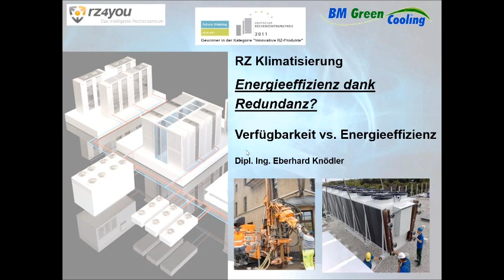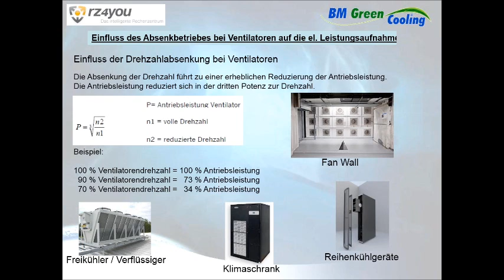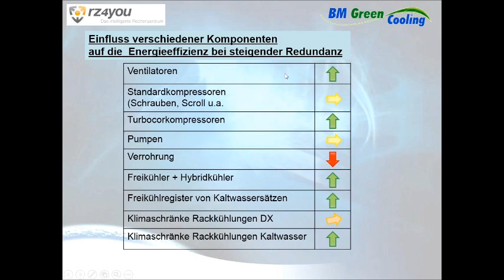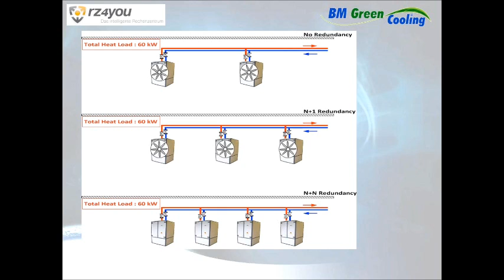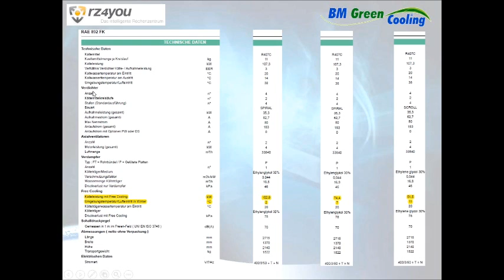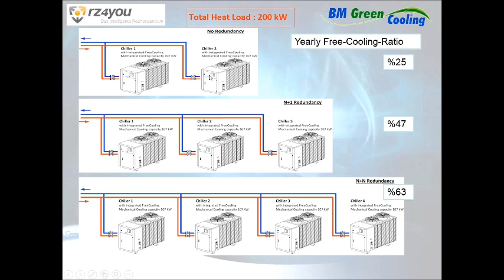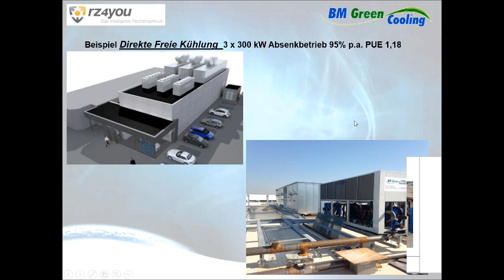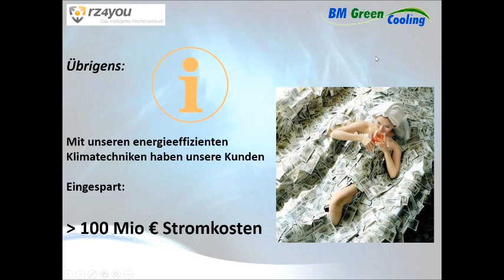DANES Webinar - BM Green Cooling - Moderne Rechenzentrums-Klimatisierung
Referent: Eberhard Knödler, BM Green Cooling
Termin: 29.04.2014